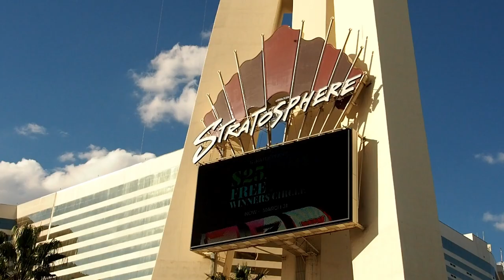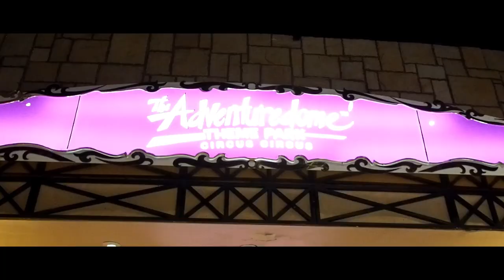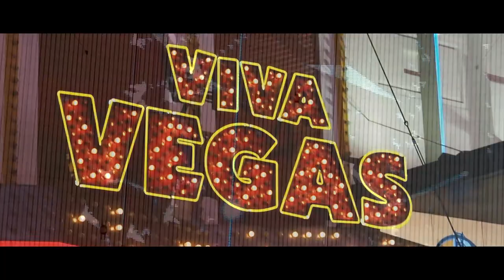ATRACCIONES LAS VEGAS 2020 STRATOSPHERE TOWER GUÍA DE VIAJES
@Atracciones en LasVegas REVIEW 2020 en la STRATOSPHERE TOWER las más altas, extremas y peligrosas del Mundo. Cámara en Ruta nos subimos en Las Vegas a todas las atracciones a más de 350 metros estas son las atracciones más altas y extremas del Mundo.

Las Vegas es conocida por sus Casinos pero hay muchas otras atracciones fuera de estos. En nuestro viaje encontramos innumerables atracciones emocionantes, desde montañas rusas envueltas en edificios hasta lanzarte de la cima de una torre.
Aquí conocerás las atracciones más emocionantes de Las Vegas. Agárrate fuerte!!!

Atracciones: skyjump , thrill rides,  big shot,  insanity,  x-scream

► TIENDA Amazon

🔹 Twitter.com/camenruta
🔸 Facebook.com/camaraenruta/
🔹 Instagram.com/camaraenruta/